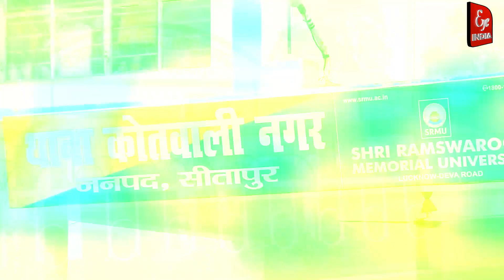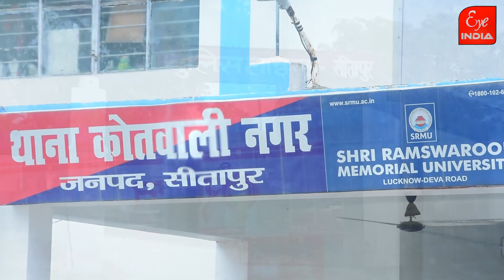कलेक्ट्रेट लूट कांड खुलासा....प्रेमिका को गिफ्ट देने की चाहत ने पहुंचाया सलाखों के पीछे